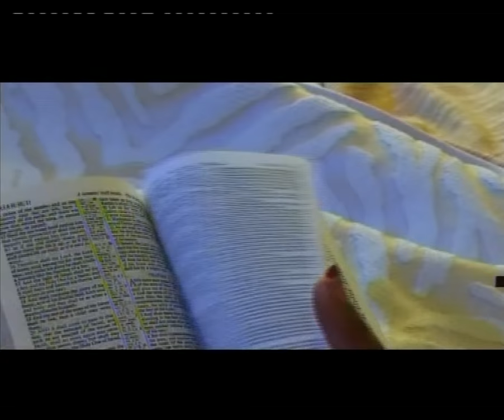Gifty Osei - Aseda [Official Video]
PLEASE NOTE: Unauthorized upload of this video is prohibited. Any unauthorized copy on any YouTube channel will be taken down. (C) Prophet Prince Elisha Osei

Aseda by Gifty Osei
Album: Oyonkopa Yesu
Label: Prophet Prince Elisha Osei